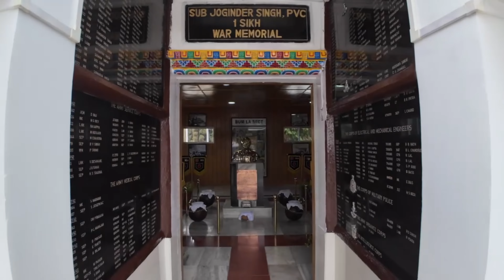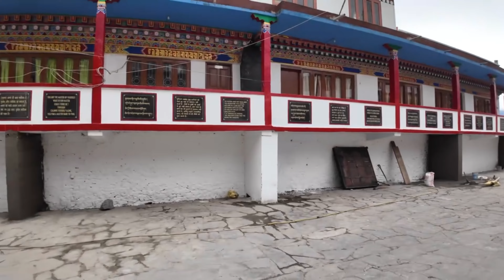Road trip to Arunachal Pradesh | Vlog-4| Tawang City tour | Travelling with kids | Giant Buddha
We started our day with Rashmi and Nandini recuperating from their illness which happened due to cold high speed air waves of Madhuri lake and Bum-La.

Today we :-

1. Went to Giant Buddha Statue and enjoyed looking over the city’s landscape;
2. Went to Tawang War Memorial to witness tales of valour of our soldiers;
3. Went to Tawang Monastery to witness such huge complex;
4. Did souvenir shopping and bought some local fabric merchandise to boost local economy :D

Spent the day relaxing and roaming around the city. A spa would have been a great addition to our day but sadly there weren’t any :(